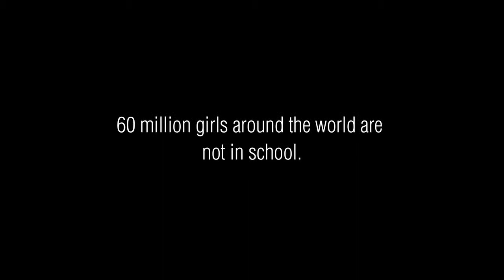Thank You Special Army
60 million girls around the world aren't in school. In 2013, the Special Army Dragon Boat club wore dresses to change that. They raised over $2500 through Do It In A Dress. Which will give 8 girls in Sierra Leone access to education. We think that's pretty special.Thank you Special Army.